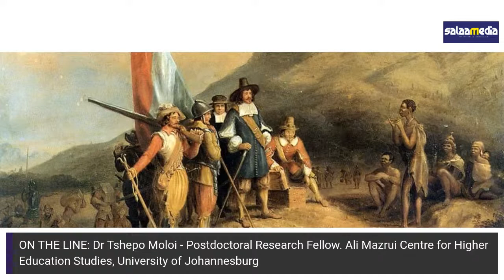How was the arrival of Jan van Riebeck's changed South Africa?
Dr Tshepo Moloi - Postdoctoral Research Fellow. Ali Mazrui Centre for Higher Education Studies, University of Johannesburg.

And Nazier Paulsen is Member of Parliament for the EFF.